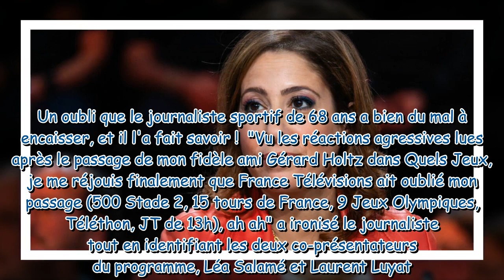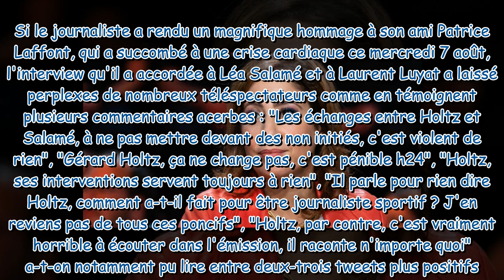Quels Jeux et Léa Salamé ont snobé un journaliste sportif mythique il règle ses comptes